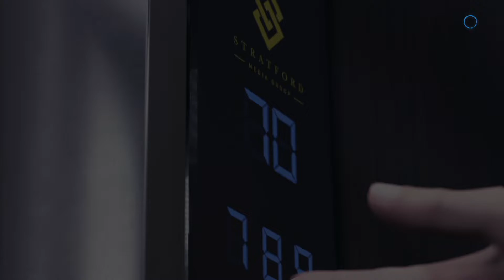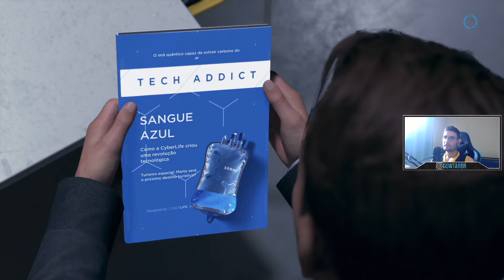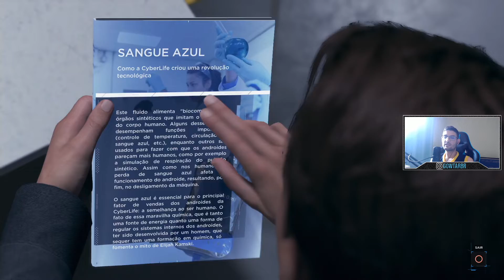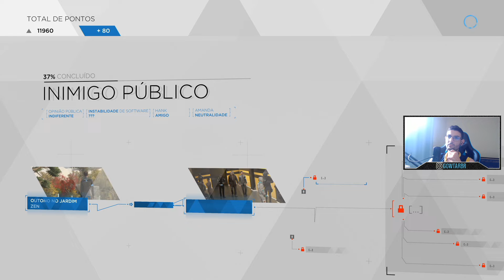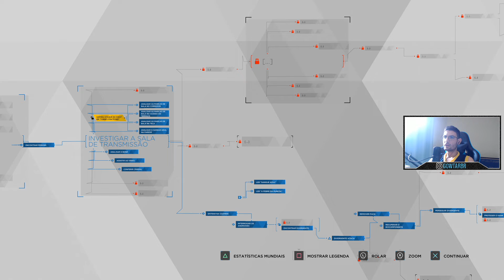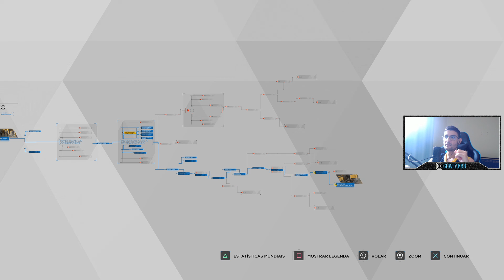DETROIT BECOME HUMAN - Connor, NÃOO!! #17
⇩⇩⇩ LEIA Á DESCRIÇÃO ⇩⇩⇩

Meu perfil do (PICPAY)
✅ rickson99

E tbm tem o PIX para quem achar melhor :)

TMJ GALERA.

16 GB de RAM DDR4